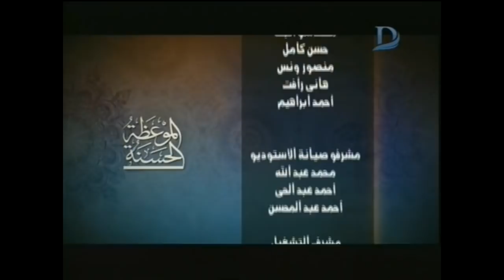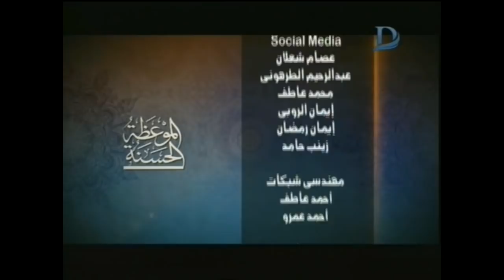الموعظه الحسنه | مع إسلام النواوي عن الهجرة النبوية الحلقة الكاملة الجمعه 7-9-2018